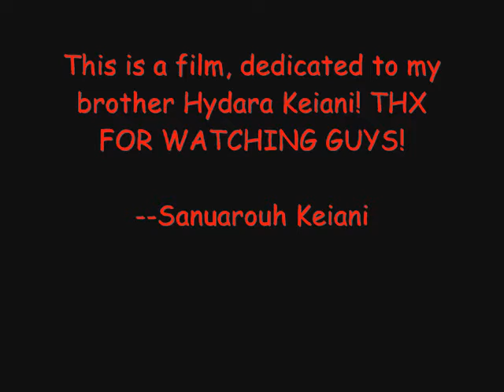A Hydara Tribute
this is a tribute to Hydara, ((my brother for those who don't know me well)) and is dedicated to Hydara also! ENJOY!

--Creator, Sanuarouh Keiani